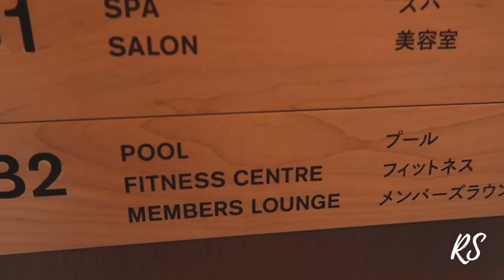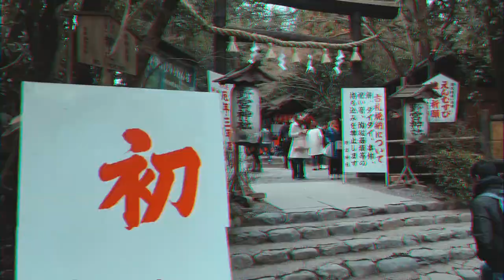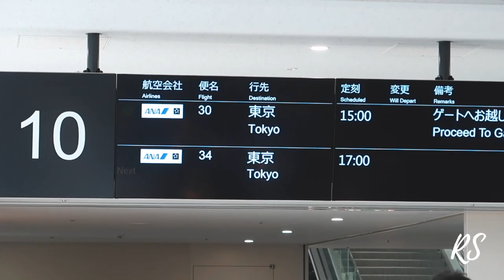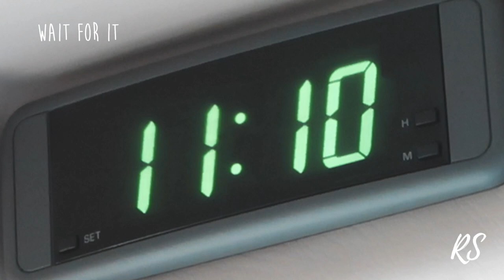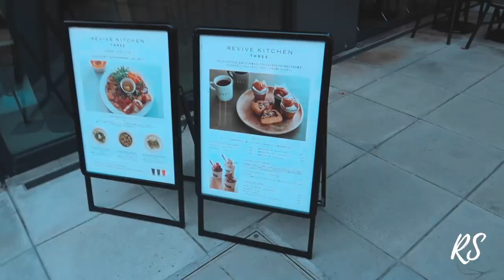First time Japan! - Romee Strijd // VLOG 34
Edit by: @dabbevandenbrand